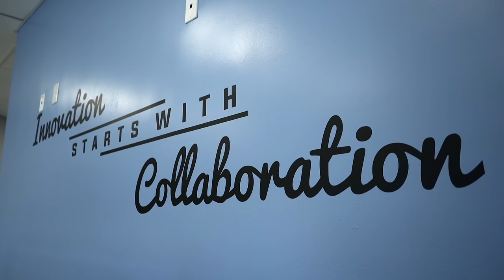Emerging Technology Institute (ETI)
Emerging Technology Institute (ETI) was founded in 2016 in Red Springs, North Carolina.  ETI develops, tests, and integrates emerging technologies to include Unmanned Aerial Systems (UAS), robotics, and Artificial Intelligence with the Soldier through an adaptable multi-domain training environment in order to counter emerging threats. The “heart” of ETI is the training facility which is located 32 miles southwest of Ft Bragg.  ETI has a one of a kind indoor and outdoor facility consisting of 156,000 square feet of indoor space and over 43 acres of wooded training areas with two surveyed drop zones (DZ).  ETI’s airspace is Class G with unrestricted flying and night flying waivers.